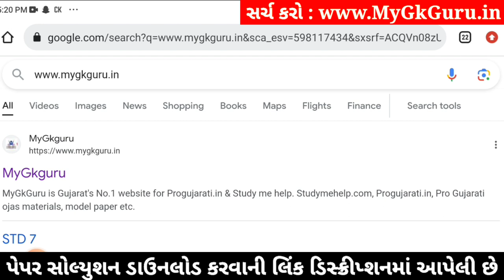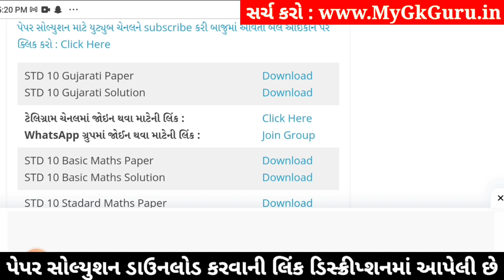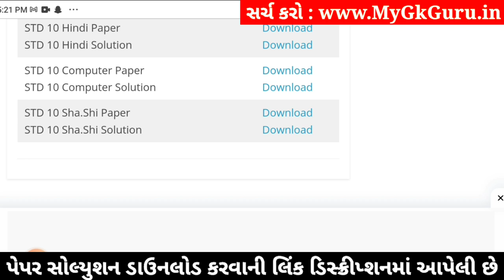Std 10 Sharirik Shikshan Paper Solution 2024 80 Marks, Dhoran 10 Sharirik Shikshan Paper 2024 80 Mar